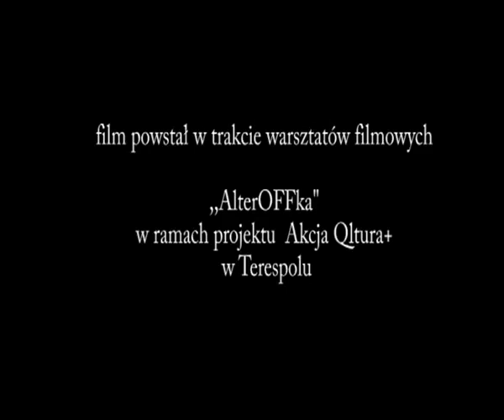The Patology - Strach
Dziękujemy Wszystkim osobom które
pomagały nam przy kręceniu klipu.
Paulina Jarocka,
Maciek Rozwadowski,
Karol Niczyporuk, Krzysztof Tarasiuk
 Agnieszka Wiczuk,
Krzysztof Ruszyński,
Krzysiek Pogorzelski,
Karol Toczko,
Paweł Oziabło,
Adrian Kobierski,
Grzegorz Biernacki,
Łukasz Mazur i Andrzej Lipowiecki
DZIĘKUJEMY